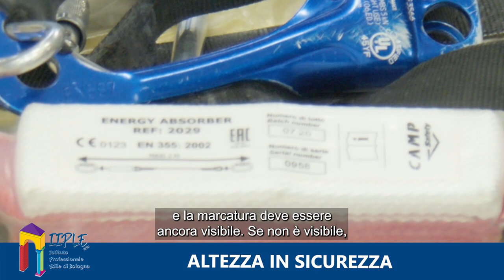Altezza in sicurezza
IeFP, DPI E ADDESTRAMENTO IN QUOTA

Per lavorare in quota è fondamentale saper operare in piena sicurezza, senza se e senza ma!

Lo sanno bene i ragazzi IeFP di IIPLE, che vengono adeguatamente formati attraverso corsi articolati, sia teorici che pratici, per prevenire le cadute dall'alto in cantiere, tra DPI anticaduta e le giuste tecniche di lavoro.

Oggi vediamo come deve essere la fune e come fare il punto di ancoraggio.